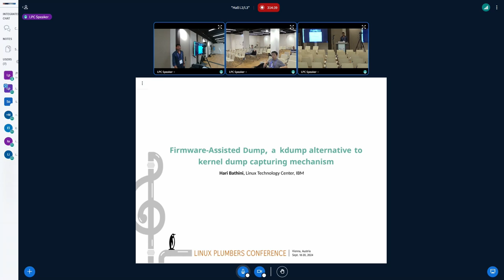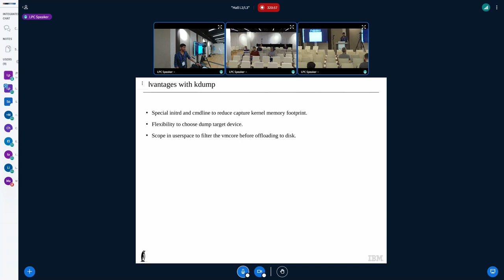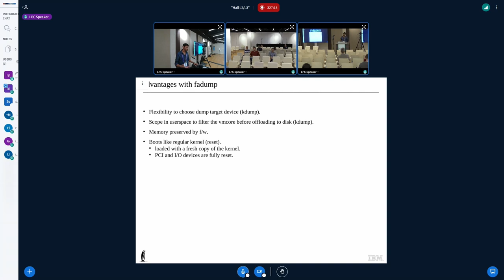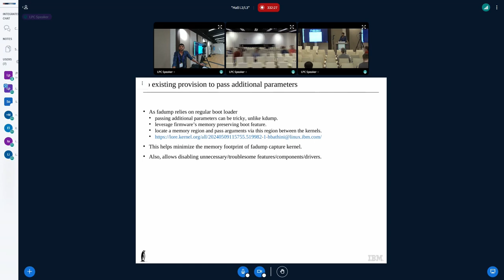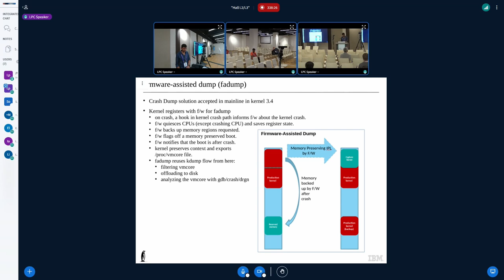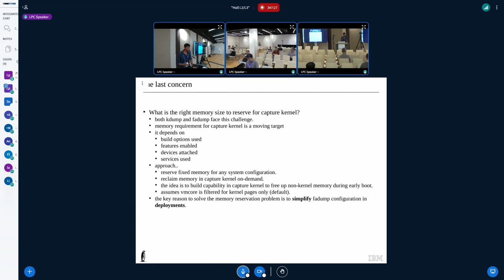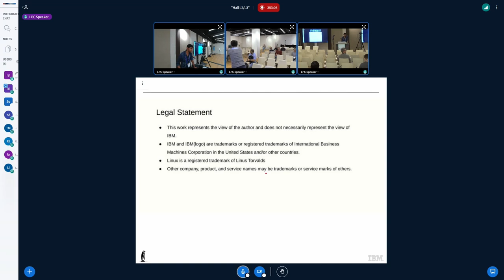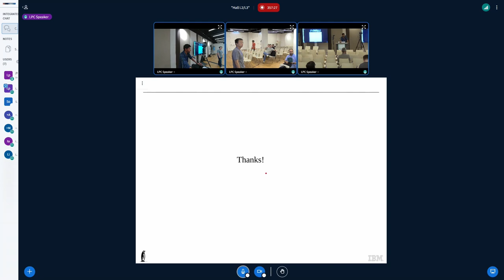Firmware-Assisted Dump, a kdump alternative to kernel dumpcapturing mechanism - BATHINI Hari